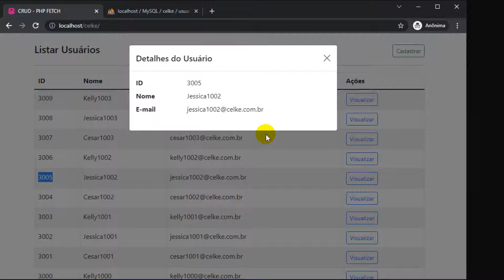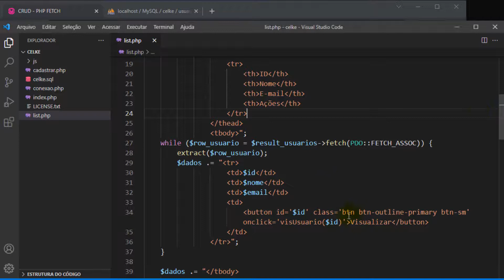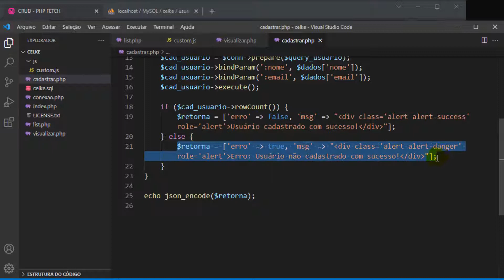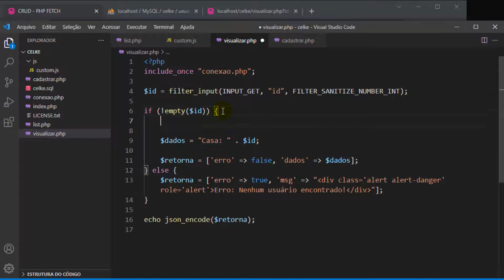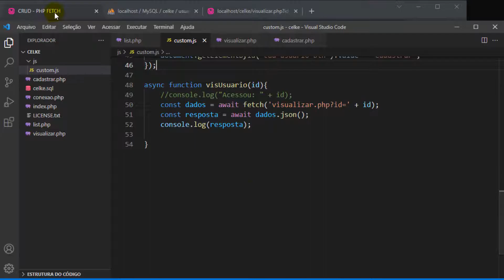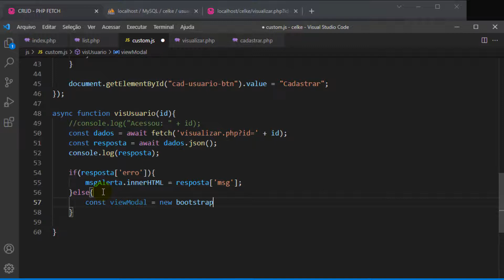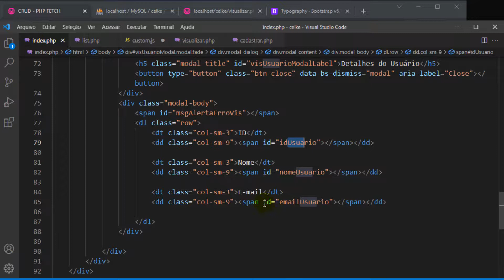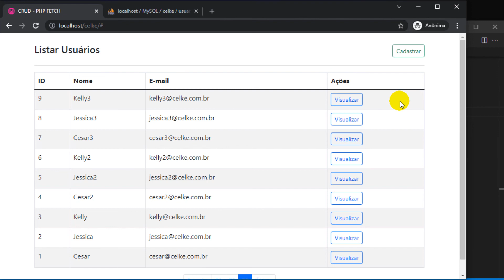Como visualizar os detalhes do usuário na janela modal com PHP e JavaScript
Neste tutorial será apresentado como visualizar os detalhes do usuário na janela modal com PHP e JavaScript.
Primeiro será apresentado como enviar o id registro do HTML para o JavaScript.
Em seguida é apresentado como pesquisar os dados do usuário com JavaScript e PHP.
Para finalizar será apresentado como ver os detalhes do registro na janela modal do Bootstrap.